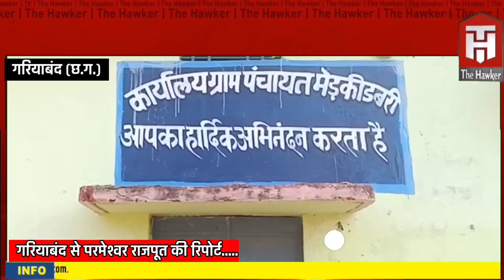दिव्यांग बिसाहू राम का उजड़ा आशियाना....बारिश में गुजारे की सताने लगी चिंता...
बारिश में गुजारे की सताने लगी चिंता...